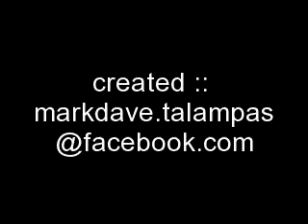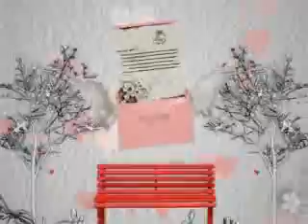my mix (markdave talampas)